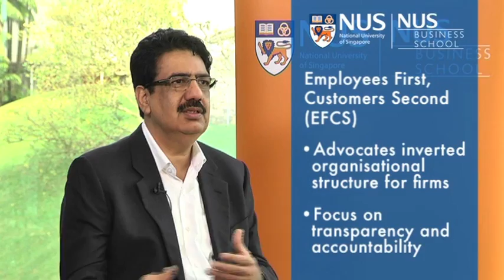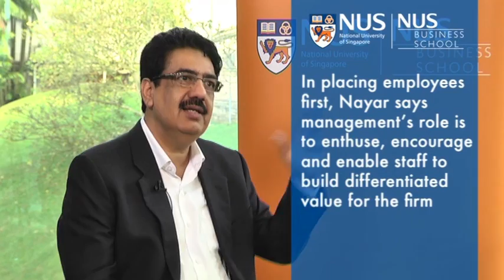Employees first, customers second: Vineet Nayar of HCL Technologies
Bestselling author Vineet Nayar speaks to NUS Business School about building trust and transparency among employees as the key to organisational transformation.